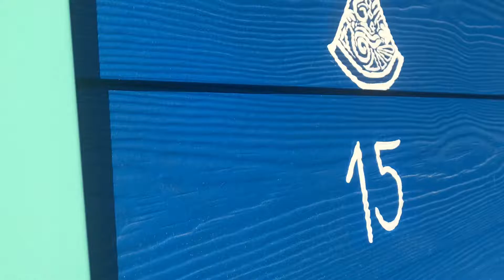RoomTour during our Siargao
Just a tour of one of the rooms at ApsarasTribe in SiargaoIsland. There's a welcome drink and sweet treats for visitors. I was booked in a two-bedroom unit which comes with a small fridge, there's a minibar with complimentary bottles of water and tea, coffee sugar and creamer. The A/C works well. There's hot and cold shower and complimentary toiletries. But you got to tell the reception if you want a replenish. The unit also comes with a cable TV and hair blower. While the balcony is good for morning coffee, I used it to dry my wet clothes and rubber shoes. :P